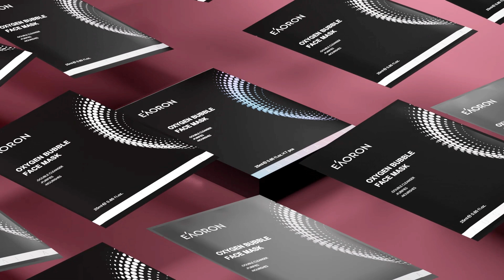EAORON Oxygen Bubble Face Mask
EAORON face mask series